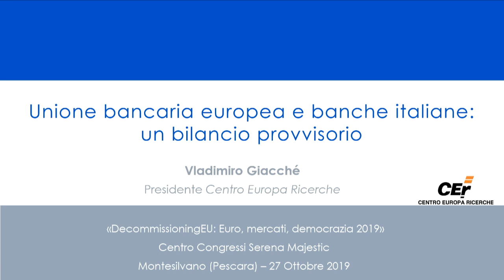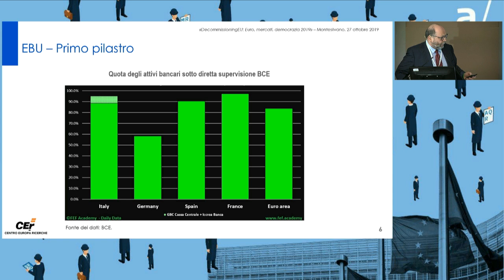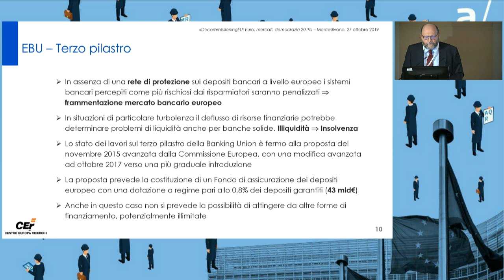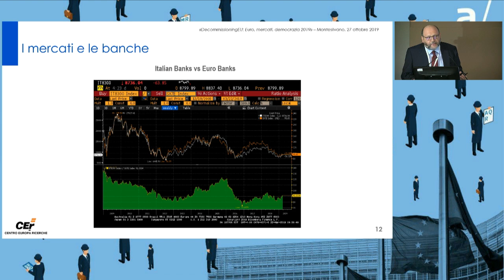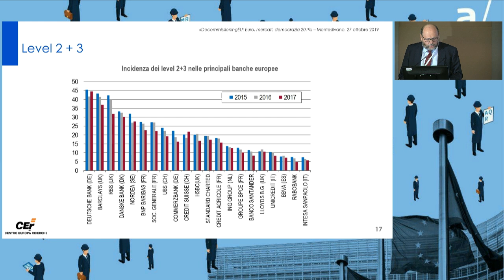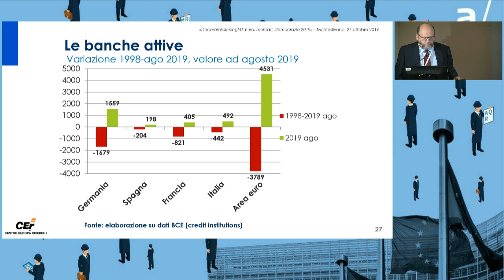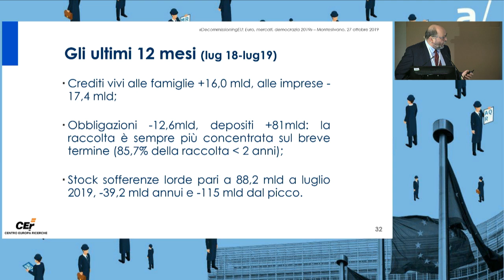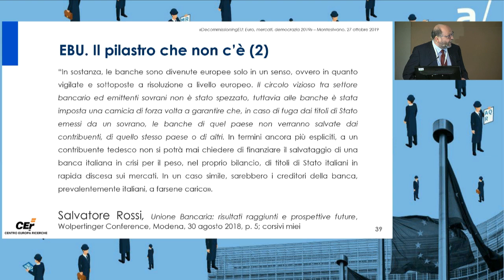EMD 2019 | Unione bancaria e community banks - Vladimiro Giacché, Rainer Masera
Asimmetrie dell’unione bancaria dell’area euro e confronto tra le regolamentazioni bancarie di Europa e Stati Uniti.

Nella sessione “Fare banca” al convegno internazionale di a/simmetrie “Euro, mercati, democrazia 2019” sono intervenuti sul tema il dott. Vladimiro Giacché, presidente del Centro Europa Ricerche (CER) e membro del direttivo di a/simmetrie, e il prof. Rainer Masera, preside della facoltà di economia presso l’Università degli Studi Guglielmo Marconi.

00:00 Vladimiro Giacché
26:30 Rainer Masera

Lettura consigliata
✅ Community Banks and local banks - Rainer Masera

Intervento tratto dal convegno internazionale "Euro, mercati, democrazia - Decommissioning EU" | Montesilvano (PE), 26 - 27 ottobre 2019